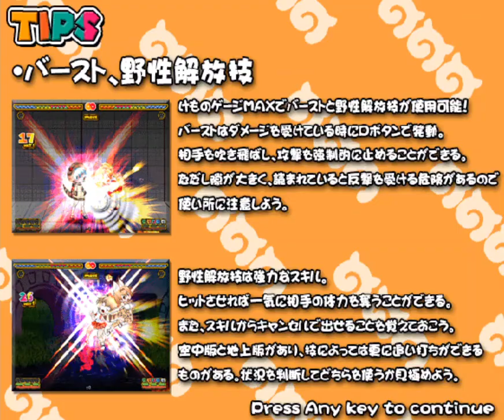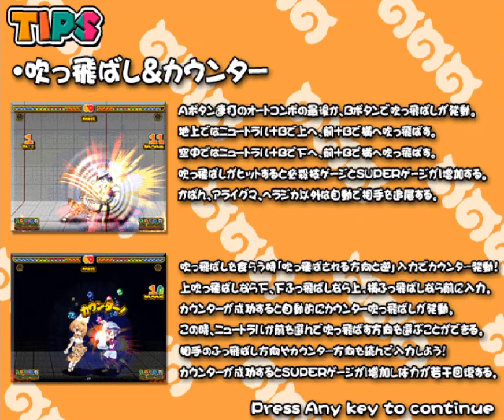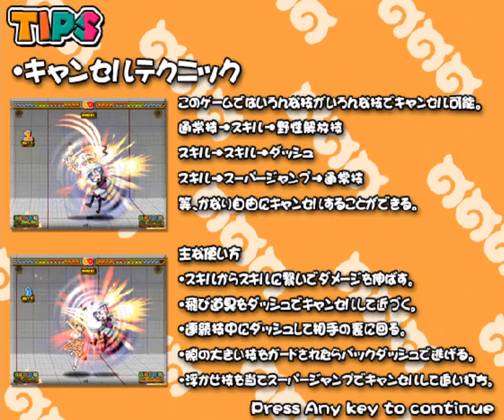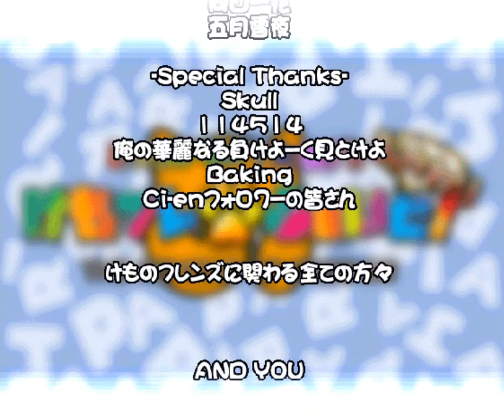Kemono Friends FIGHT! | Eurasian Brown Bear - Arcade Playthrough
This is a "Kemono Friends FIGHT!" arcade playthrough featuring the character: Eurasian Brown Bear.

Apologies for the slightly ajar black bars as I am new to recording with OBS Studio. Also, if you see a command list show up in the corner, it is due to an accidental input.